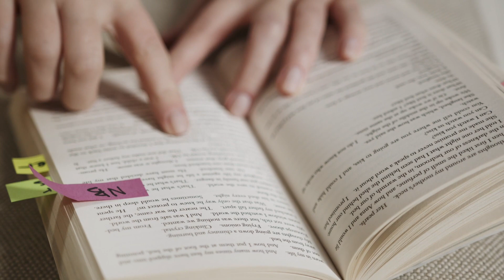How To Start Programming (Tips from 10 Years of Coding)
I'll go over how to learn programming in 2021. I'll cover things most programmers don't tell you and how to really learn to code in 2021.

📚 MY FAVOURITE PROGRAMMING BOOKS 📚
Python Programming
Python Programming 2
Javascript and jQuery
Programming Interviews
Programming Interviews 2
Programming Interviews 3

⌨️ MY DESK SETUP (I ACTUALLY USE) ⌨️
Keyboard 1
Keyboard 2
Keyboard 3

📹 CREATOR SETUP 📹
Camera Canon M50
Condenser Microphone
Condenser Audio Interface
Microphone Arm
Video Light

It takes me a long time to make these videos, please give the video a thumbs up 💪

ℹ️ ABOUT THIS VIDEO:
In this video, I want to talk about how to learn programming in 2021. I'll cover on reasons why most people fail to learn programming. We'll go over the common beginner programming mistakes, pitfalls and things to keep in mind as you learn programming in 2021. This will touch on the best programming languages to learn in 2021 and general things to keep in mind in your journey to becoming a 10x programmer.

💁🏽‍♂️ WHO AM I:
I'm Imdad, a startup founder and CTO in London, UK. I love making videos about life as a technical cofounder, teaching people to code through cool programming projects and productivity.

I even teach Python tutorials as it is a great programming language that's used by the likes of Google, Facebook, Twitter, Quora and pretty much every big tech company you can name.